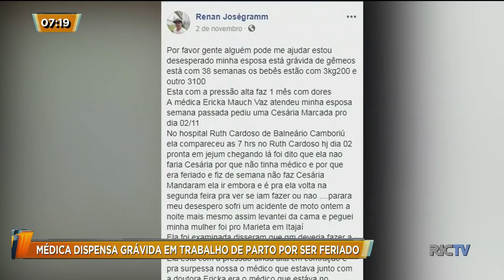Médica dispensa grávida em trabalho de parto por ser feriado, em Balneário Camboriú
Em Balneário Camboriú, uma mãe que precisava de um parto cesariana para dar a luz a gêmeos teve a cirurgia negada em hospital municipal neste final de semana. O motivo: o feriadão.